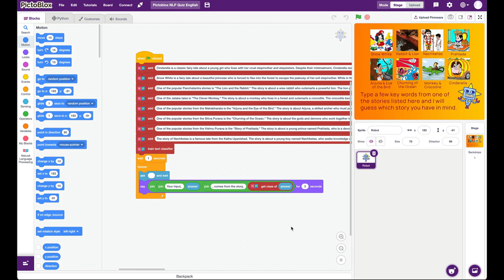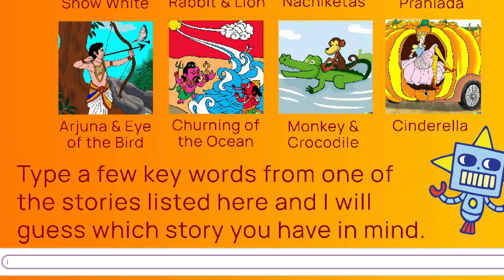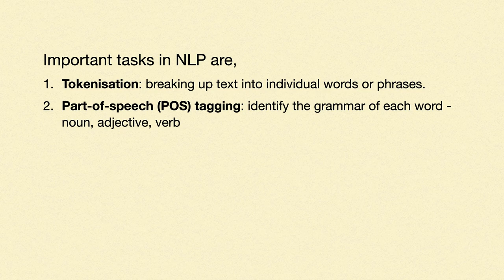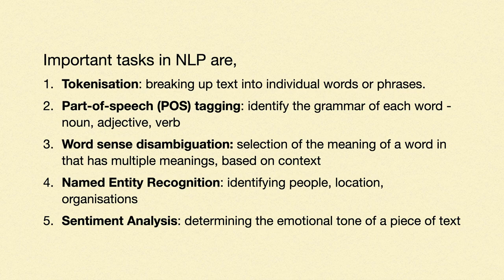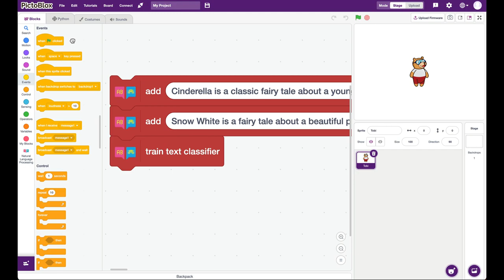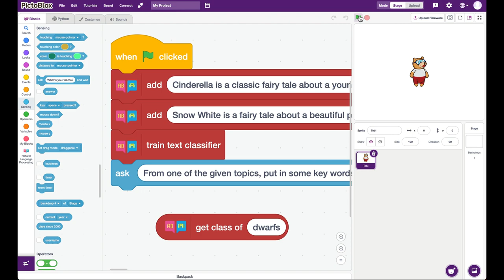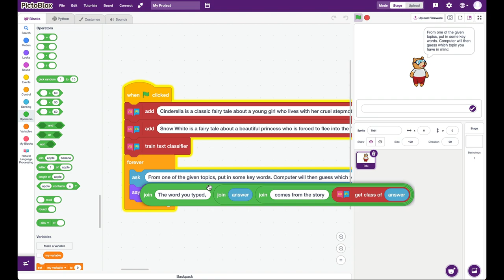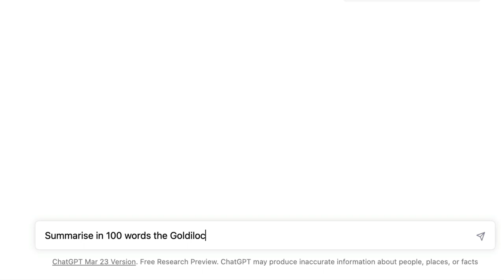AI in Scratch app (Pictoblox): Natural Language Processing (NLP) based Quiz (in Hindi)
In this video, we will learn how to create a Natural Language Processing based quiz in Pictoblox (Scratch). We will use ChatGPT to create the quiz  content, and DALL.E2 (AI Art Generator) to create images to make the quiz background.